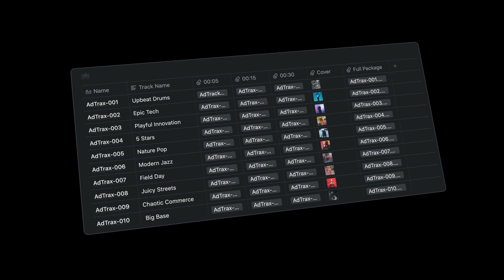AdTrax - Premium Music for Facebook Ads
AdTrax are purpose-built soundtracks for Facebook and Instagram ads, enabling you to test and iterate faster without sacrificing production value.

Each AdTrax comes with 00:05, 00:15 and 00:30 versions - perfect for digital ads.

AdTrax combines both music and sound design into the simplicity of a single audio track meaning your ads are more captivating and have more structure. Starting your edit with an AdTrax will turn any beginner video editor into a pro.